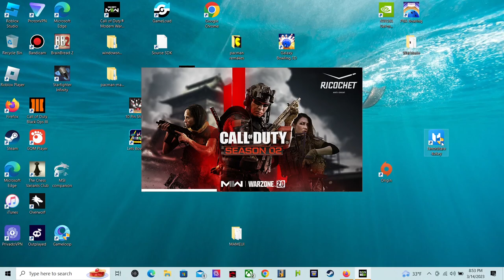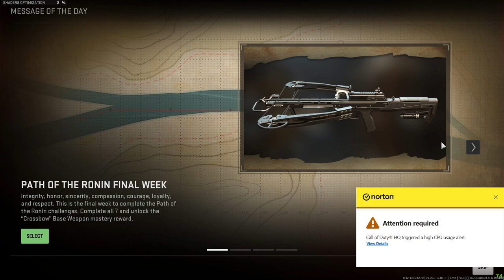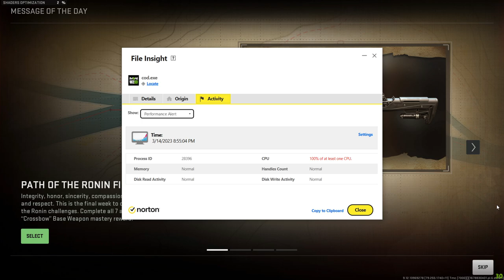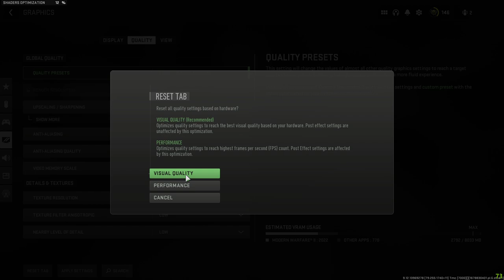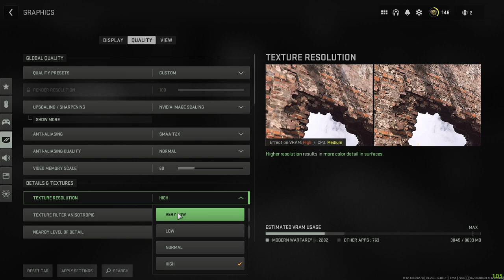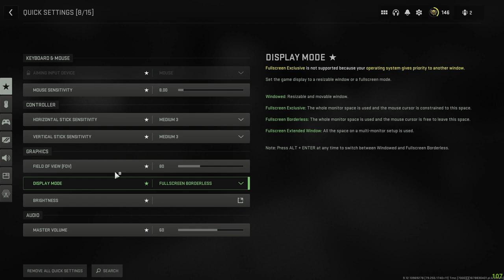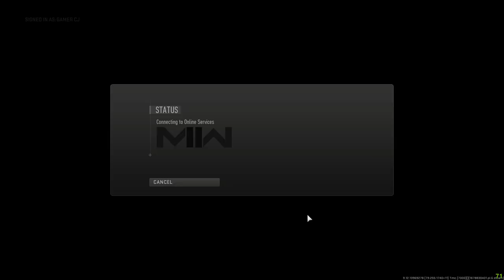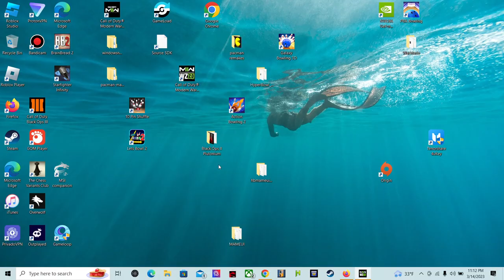tuesday night ground war gameplay